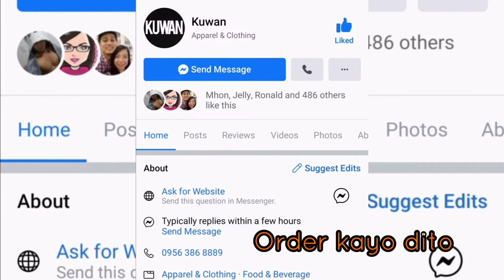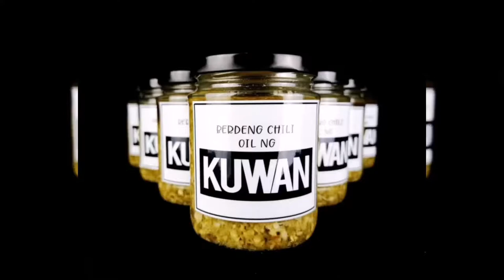Nachos Bone Marrow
"Bone Marrow Nachos"

Ingredients:

👍Nacho chips 200g (BAMBI brand)
👍Espesyal na Salsa ng KUWAN 1/2 cup
👍Bone Marrow cut in half (Available at South Supermarket) frozen section.
👍Magnolia Cheddar Cheese sauce 1/2cup
👍Garlic 3-4pcs cloves
👍Green Ice Lettuce 20gms
👍Spring onions (optional)

You can also use your TURBO Broiler or Air Fryer to Roast the Bone Marrow 👍

Musician: ASHUTOSH